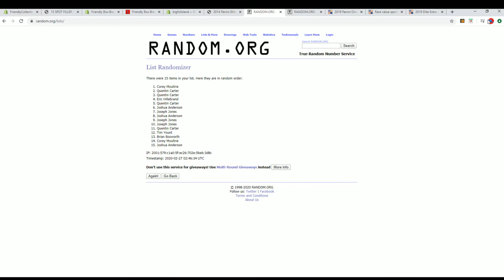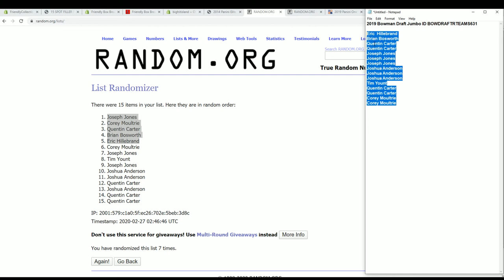2019 Bowman Draft Jumbo FILLER A ID BOWDRAFTRTEAMS631